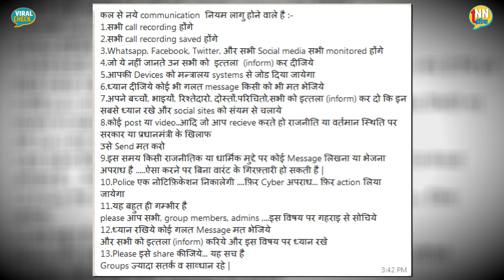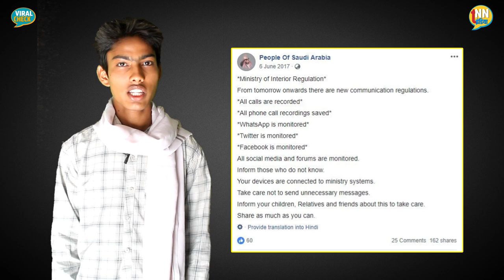FactCheck: कल से Modi के खिलाफ लिखने पर सीधे Jail होगी?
Story by : The National News India

Video Editor : Kajal singh
Anchor : Pawan kumar
Camera : Kajal singh
Research : Pawan Kumar
Follow Pawan on Twitter: @Pawanku72413602

National News India | National News India | TNN India | tnnindia | tnnindianews | tnn india | tnn india news